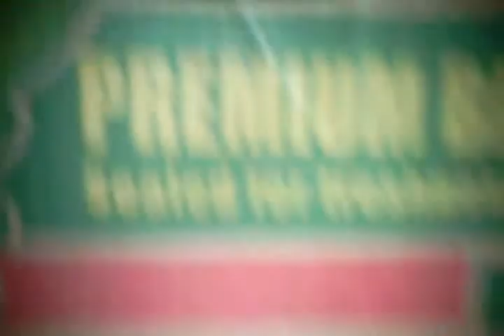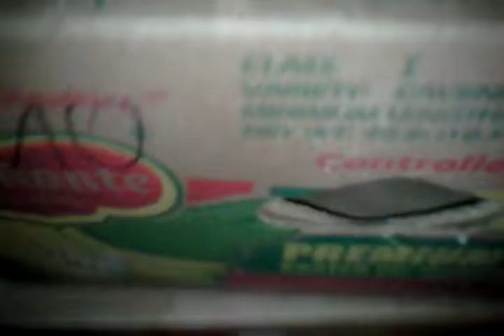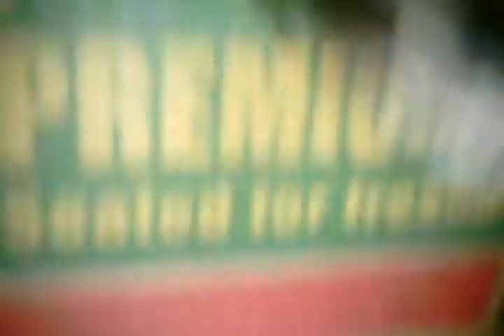angry cat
böse Mietzekatze